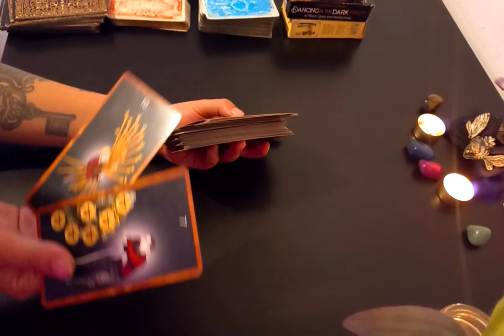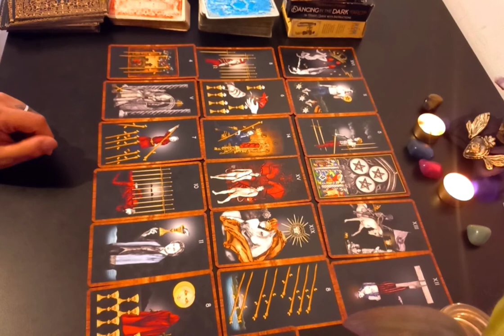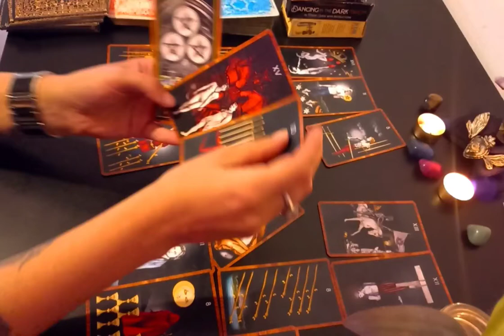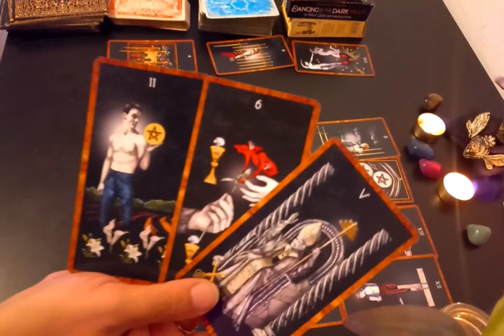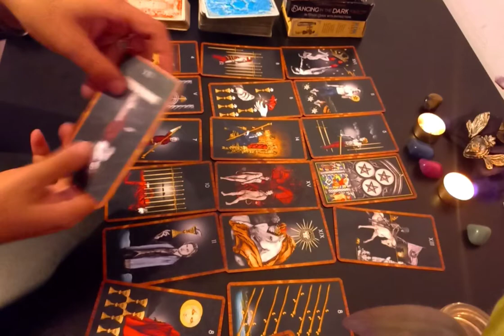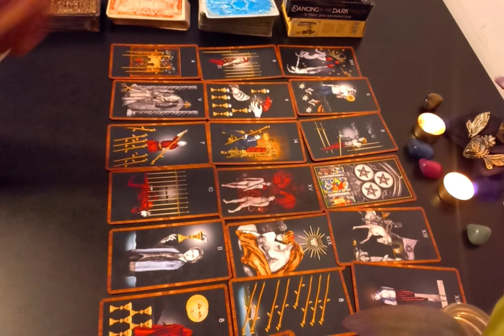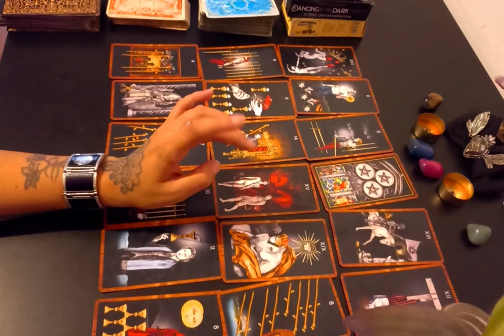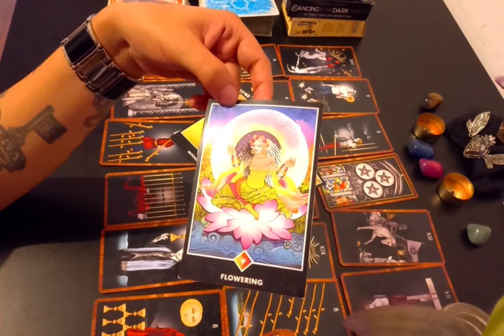🔥 ESCORPIO 😯⚡ Mas alla del deseo que te despierta, tenes que tomar una decisión ! 🔥